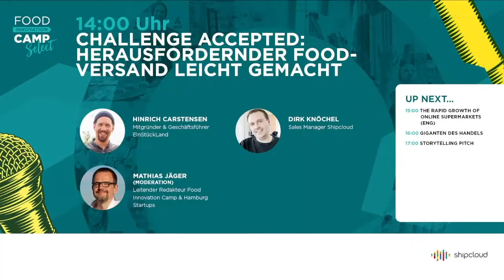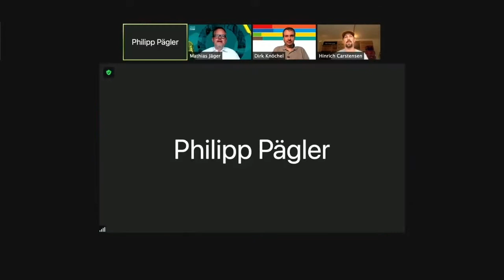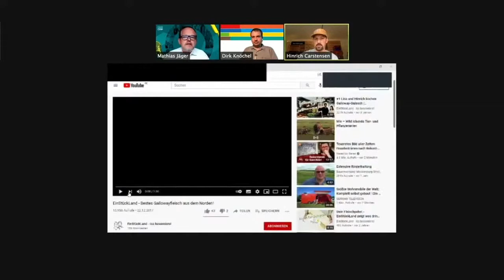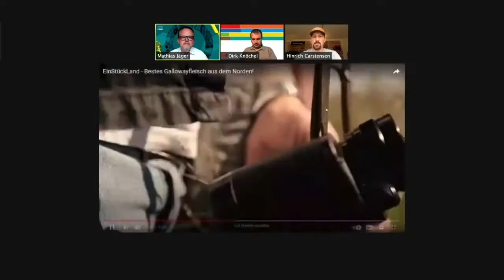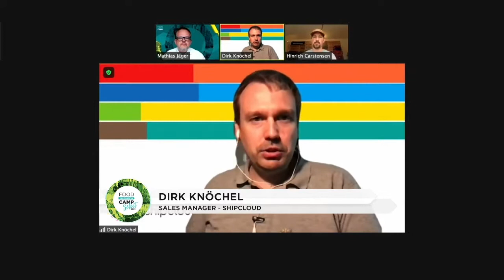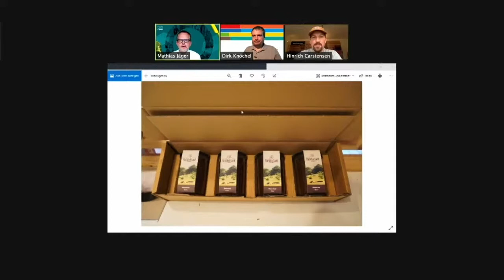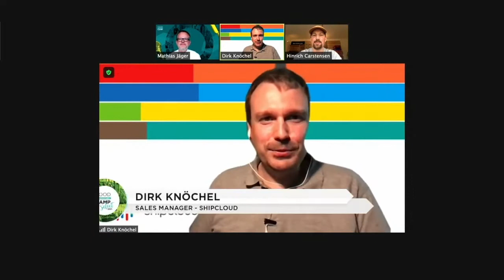FIC Select - Challenge Accepted: Herausfordernder Food-Versand leicht gemacht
Hat der Kunde im Onlineshop erstmal gekauft, kann der Versand Startups vor große Herausforderungen stellen. Sind die Produkte gekühlt, nicht bruchfest oder alkoholisch, kann beim Versand einiges schiefgehen. Das Panel mit Dirk Knöchel von shipcloud und Hinrich Carstensen von EinStückLand gibt Tipps und Tricks zur richtigen Strategie und bietet Lösungsansätze zum skalierfähigen Versand von komplizierten Produkten. Moderation: Mathias Jäger, Hamburg Startups/Food Innovation Camp.